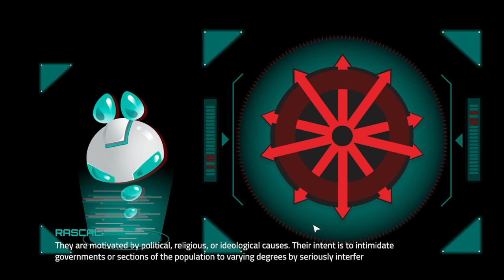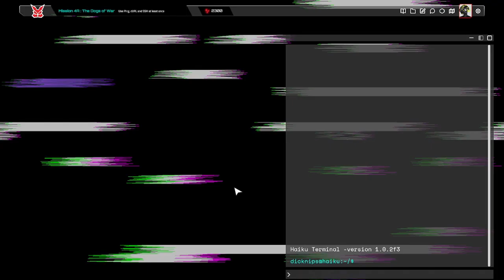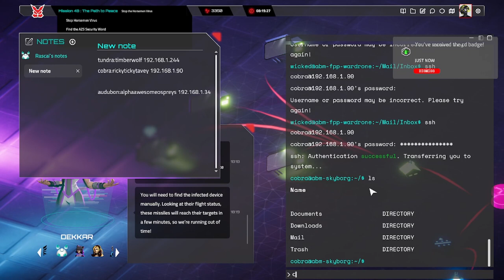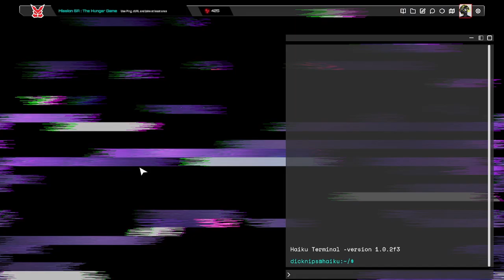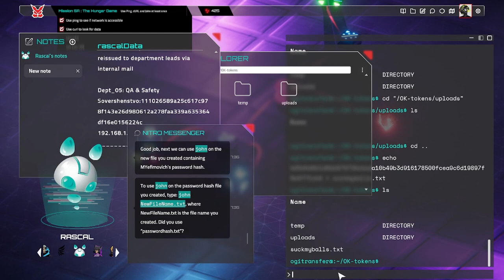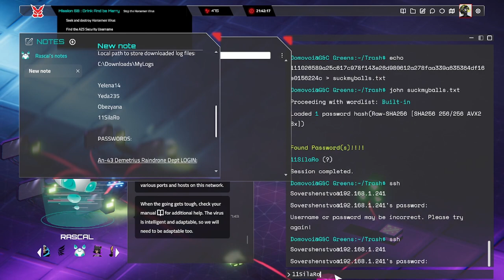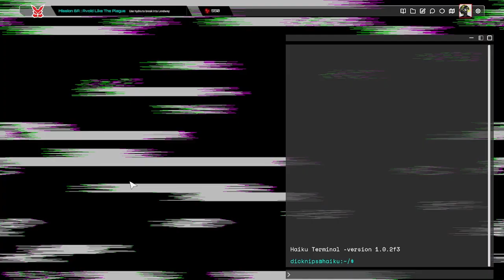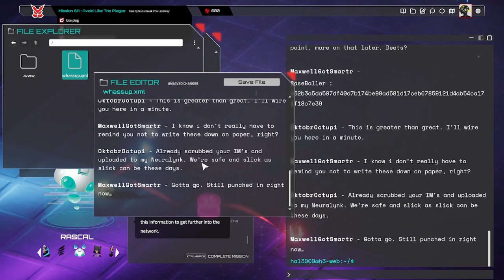Let's Play/Hack: World of Haiku, Part 2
Entering the World of Haiku is the first step to acquiring the critical, real-world skills needed to become a cybersecurity professional. This is the first and only gamified cyberpunk experience that teaches you real-world hacking skills and tools as you advance through the game missions.

RELEASE DATE: Jul 22, 2022
DEVELOPER: Haiku, Inc
PUBLISHER: Haiku, Inc